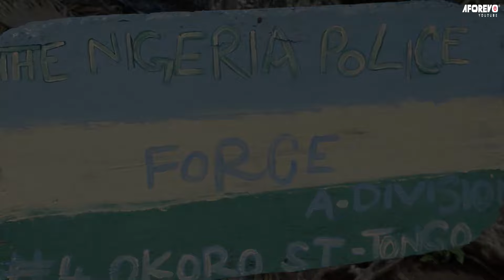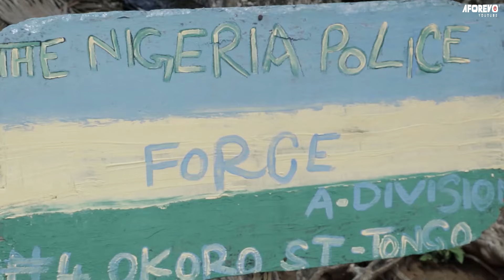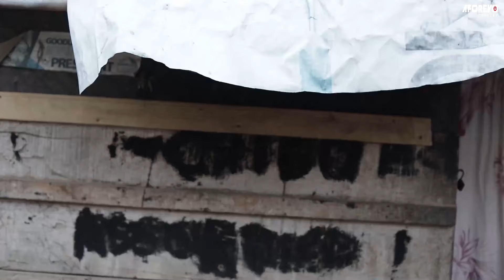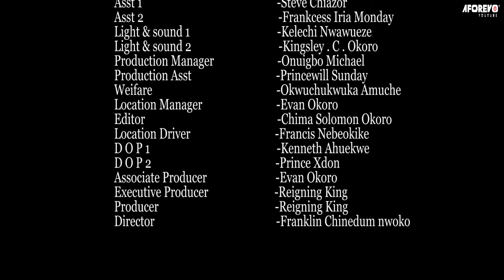EVERY FAMILY REALLY NEEDS TO WATCH THIS MOVIE TODAY& LEARN A LIFE LESSON - Nigerian Movies